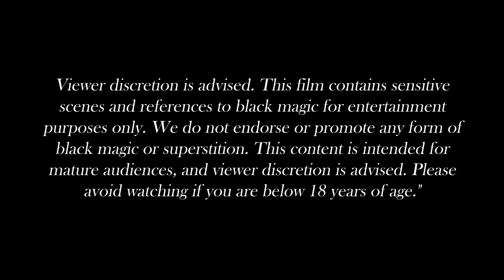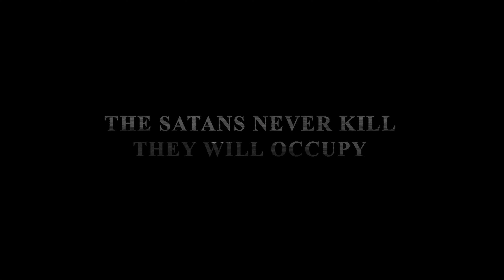DOLL (2023) - A White Horror Tale | Tamil Short Film | 4K(UHD) | (Eng) Subtitle | Siragi Film House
"Doll" is a bone-chilling short film that delves deep into the realms of white horror, black magic, and the sinister world of satanic witchcraft. In the heart of the story lies a young and talented fashion designer, whose encounter with the occult takes her on a nightmarish journey that will haunt your very soul.The film takes you on a disturbing journey through a world of twisted desires, black magic rituals, and unrelenting terror.
"Doll" is not for the faint of heart, featuring intense sound effects and nerve-wracking scenes that will leave you on the edge of your seat. It's a dark and unsettling cinematic experience that will send shivers down your spine. While not recommended for children, it promises to deliver thrills and chills that will stay with you long after the credits roll.
Prepare to be entranced and horrified as you witness the battle between good and evil, played out in the most sinister and haunting way possible. "Doll" will leave you questioning the boundaries between reality and the supernatural, and it's an unforgettable journey into the depths of white horror that will chill you to your core.

 *Join Our Journey:* At Siragi Film House, we believe in nurturing fresh talent and passion for short film projects. As we embark on this ambitious cinematic venture, we're excited to extend our invitation to aspiring artists and dedicated crew members to become a part of our team.

And We are on the lookout for talented male and female artists who can bring life to our diverse characters.

*🎬 Crew Recruitment:* Calling all behind-the-scenes wizards! If you have a flair for cinematography, editing, sound design, production management, or any other aspect of filmmaking, we welcome you to join our dedicated crew.

Don't miss this chance to be a part of a project that will challenge your creativity and push your boundaries as an artist or crew member.

🌟 *Be a Part of "Siragi Film House"!* 🌟